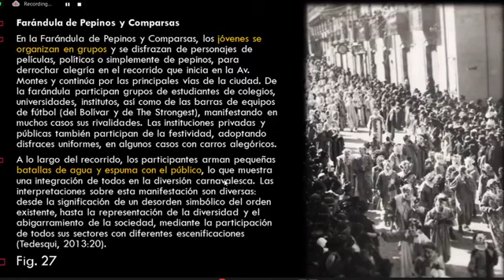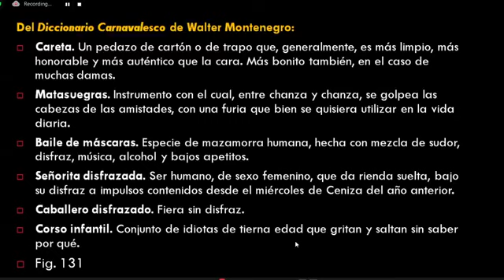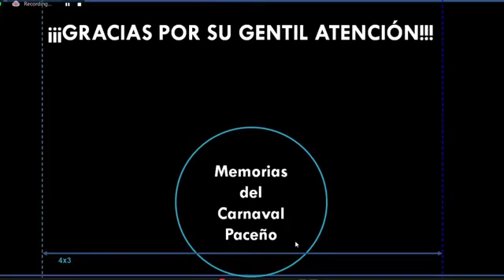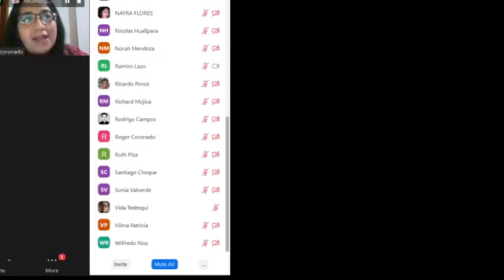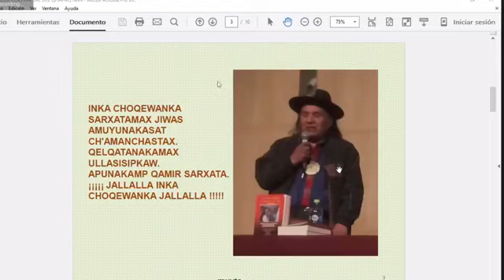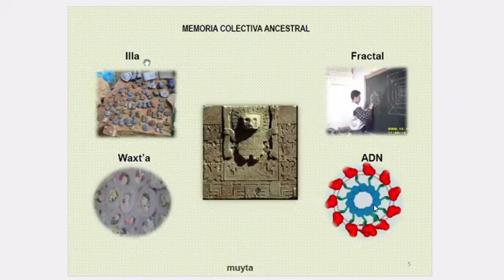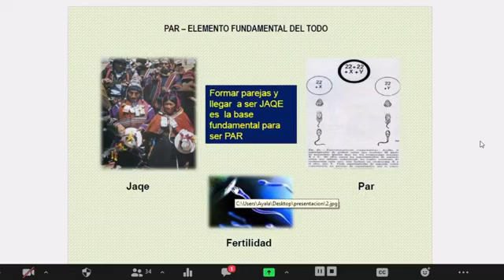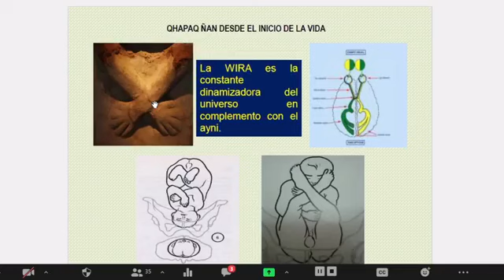¿Cómo se realizaba el Carnaval Paceño en distintas épocas?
Expertos y participantes hablan sobre la festividad en sus diferentes periodos. Sigue el Akulli virtual: Anata Carnaval Paceño, fiesta y tradición.